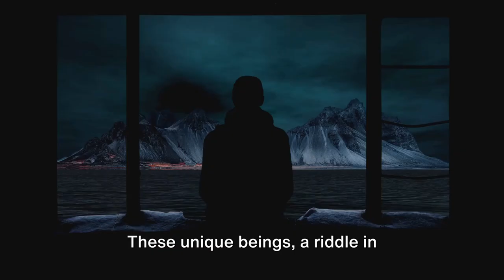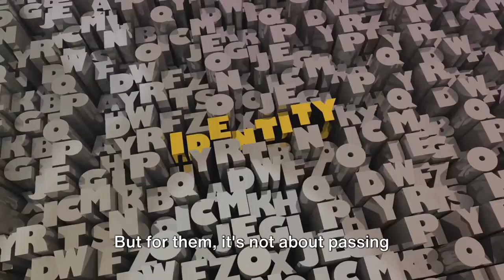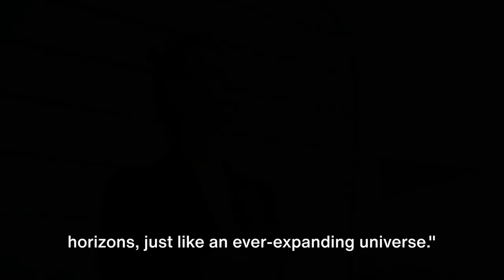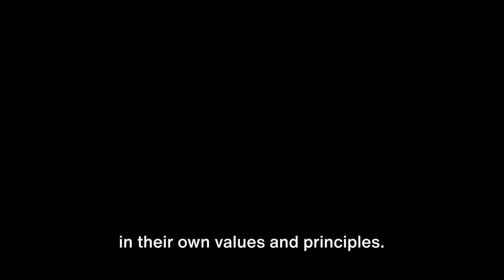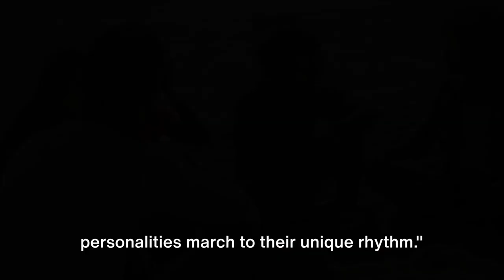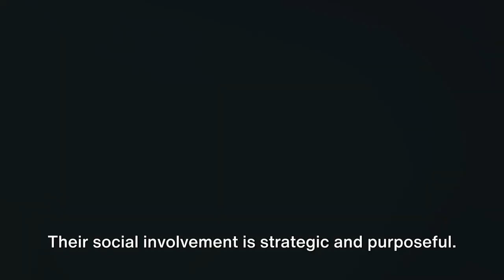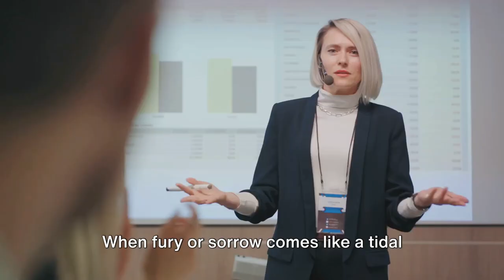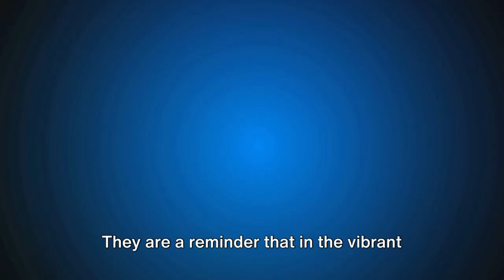Why SIGMA is Key to Relationship Success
Discover why understanding Sigma personality traits are key to relationship success in this insightful video. Learn what makes a Sigma, how they connect with others, and why they are crucial in building strong relationships.
Uncover the secret code for relationship success with Sigma personalities. Learn how building strong relationships can change your life!

0:00 Intro
0:52 What makes a sigma
6:35 Sigma connections
8:38 Who is a sigma
10:22 Conclusion
13:21 Outro